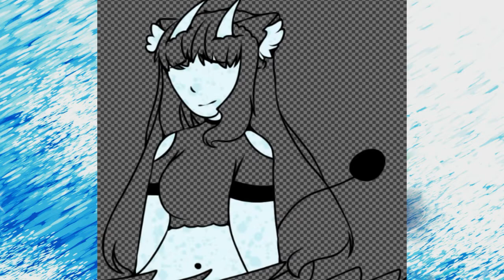Speedpaint #2|| Siren~|| CuppyOmega YT